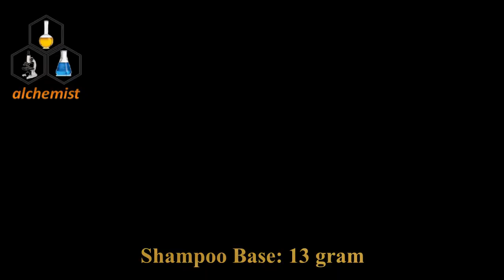Transparent Glycerin Soap Formulation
How to make Transparent Soap | Glycerin soap,
How to make Glycerin soap base without alcohol,
How to make transparent glycerin soap base,
AMAZING DIY: Transparent Glycerin Soap Base from scratch,
transparent soap base making practical formula,
Transparent glycerin soap making at home,
transparent soap formulation,
transparent glycerin soap,